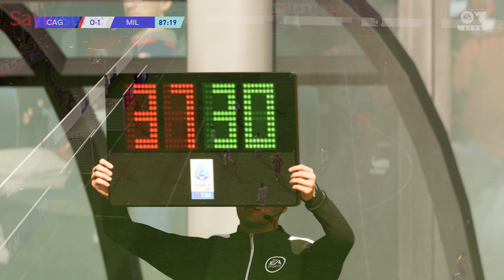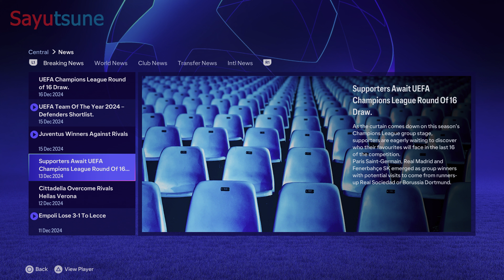Part 38😍AC Milan Overtake Napoli to Reclaim Top Spot | FC 24 Player Career | Gameplay Walkthrough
⚽️ Game Settings:
       😱 Difficulty Level: Ultimate (Hardest)
⚽️ I played this game on PS5 and recorded at 4K 60fps with no commentary during gameplay to provide a movie-like experience. Enjoy!
Timestamps:

0:00 Training
0:19 Standings
0:35 Activities
0:46 Player Agent
1:04 News: November Player of the Month Award
1:36 Game Settings
2:05 vs. Cagliari
11:46 Training
11:59 Standings
12:04 Activities: Praise the teammates
12:22 Player Agent
12:44 News
13:14 Game Settings
13:50 vs. Salernitana
23:45 Training
23:59 Standings
24:04 Activities: Christmas charity auction
24:31 Player Agent
24:45 News: Getting into the spirit of Christmas at San Siro
25:25 UEFA Champions League: vs. Shakhtar